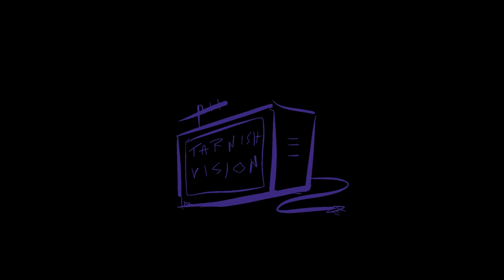SKANKA X KASHA - WHAT YOU WORTH?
VIDEO SUBMITTION